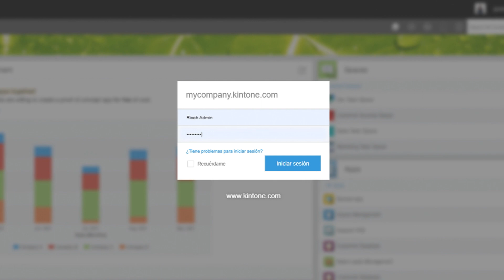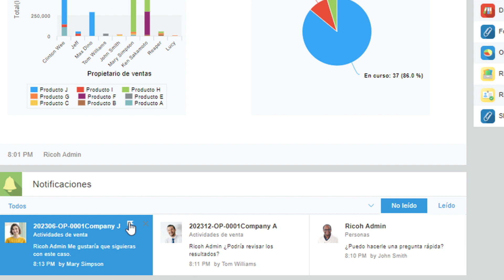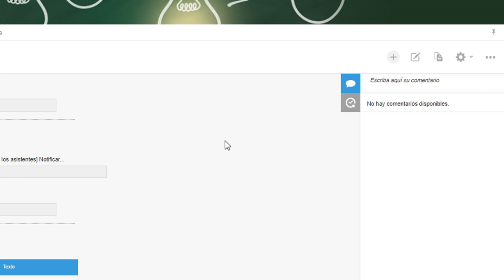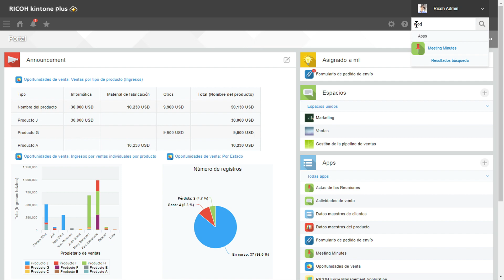Cómo empezar con RICOH Kintone plus